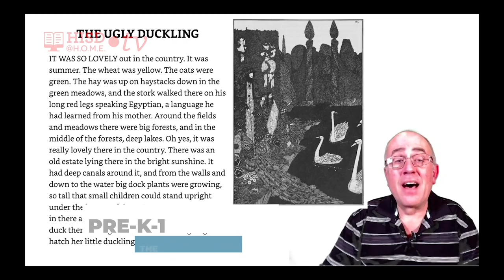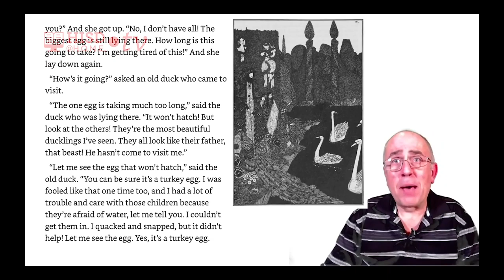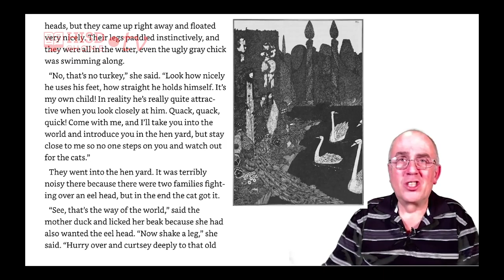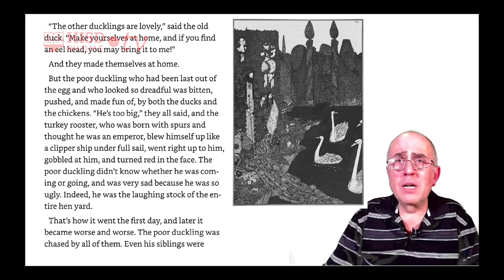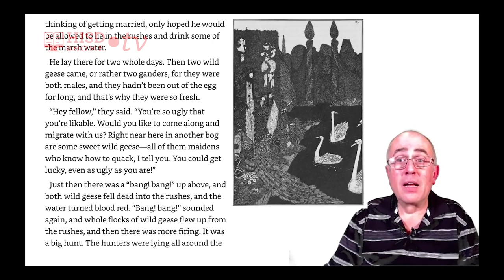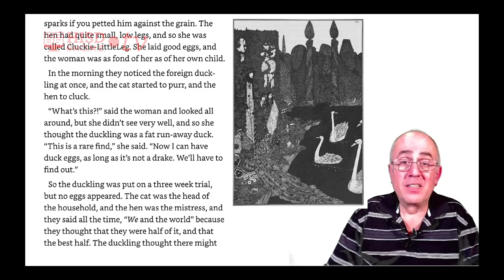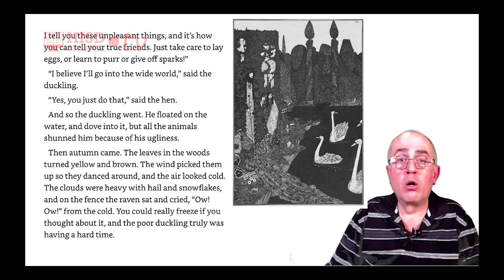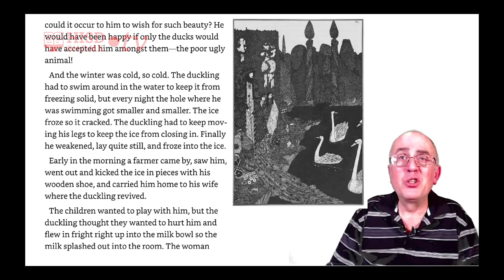PreK 1 Literacy Readaloud The Ugly Duckling Week of November 16 Billy Smoot TRT 30 09